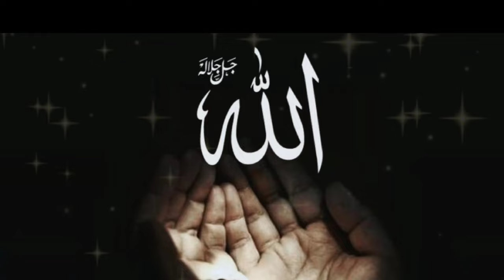Mein Qabar andhery mein ghabraun gi jub tanha😭🙏|Aye sabz Gumbad waly manzur Dua krna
Mein Qabar andhery mein ghabraun gi jub tanha
Aye sabz Gumbad waly manzur Dua krna